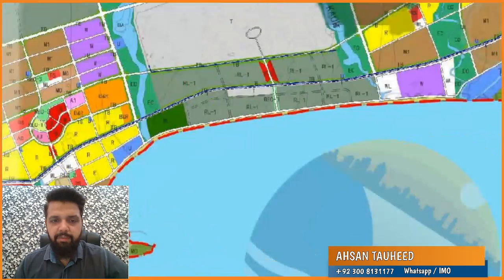Gwadar Industrial Zones Explained - Gwadar Master Plan 2019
The single most defining thing about Gwadar is CPEC and Gwadar Port. Part of CPEC deal is that Gwadar is going to become an industrial city bringing jobs and opportunities for local people and industrialists from all over the world.

Now when the new master plan of Gwadar is available, things are clearer about different industrial lands and their future prospects. In this video I have explained in detail about different types of industrial lands in Gwadar.

Industrial land has been categorized as M1 Industrial Land, M2 Industrial Land and M0 Industrial Land.

This leaves us with questions like; What are the purposes and use of these different categories? Which industries will be installed on these different types of Industrial Lands? How do I know which is better investment? How soon can we expect industrial activities to start in Gwadar?

I have tried to provide answers and information about Gwadar Industrial Land in this video.

Also check out different types of Residential Lands in Gwadar.

Ahsan Tauheed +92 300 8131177
Tallal Haider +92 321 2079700